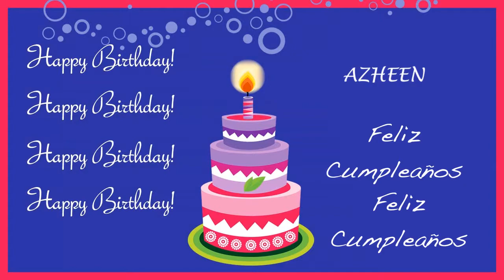Azheen Card Tarjeta - Happy Birthday